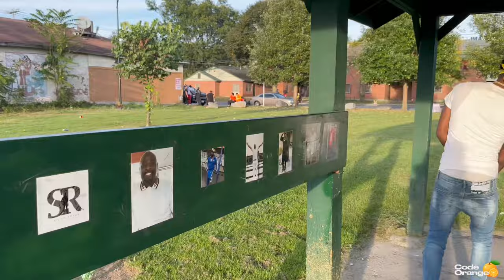The DaGotCash vlog • Behind the Scenes of “Man of the Year” 🔥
🎶 “Man of the Year” (Official Video) Out Now!
🎥: Directed by @TriggtheRuler

We spent the day with rising Syracuse NY artist DaGotCash on set of his “Man of the Year” video shoot in his hood 🎬🔥

🎤 Artist: DaGotCash
Follow: @dagotcash

🎞️Vlog filmed & edited by Daiya Tené
Follow: @daiyatenee